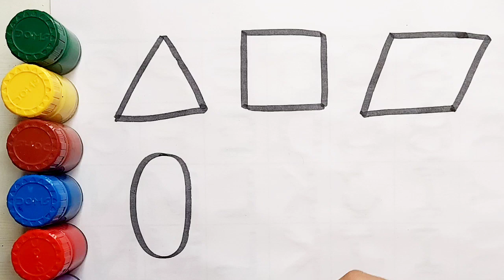Shapes drawing for kids, Learn 2d shapes, colors for toddlers | Educational video, Educational Video